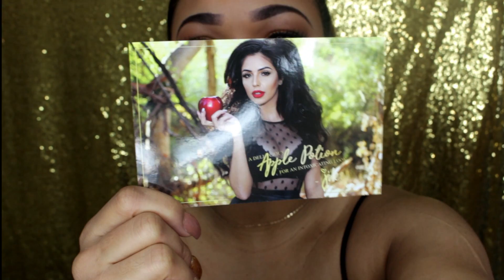Labial de JDEZ Valen la pena??